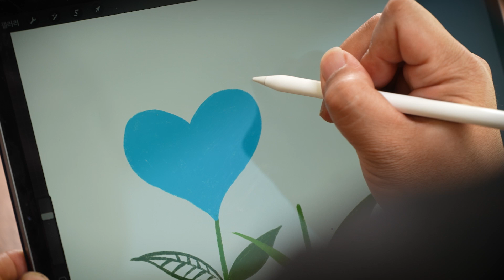🎨희망그림 캠페인🎨 28편│디지털 성범죄 피해를 줄이기 위한 방안으로 처벌과 예방을 강조하는 ⭐오명숙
교수 오명숙이 그리는
스물여덟 번째 희망그림🎨

"공정한 심판이 이루어지고 정의가 구현되는
신뢰와 존중이 있는 안전한 일상을 그립니다.”

🎨「희망그림」은
안전한 일상을 그리는 다양한 사람들이 모여
젠더폭력 근절에 대한 희망을 전달하는 캠페인입니다!😀